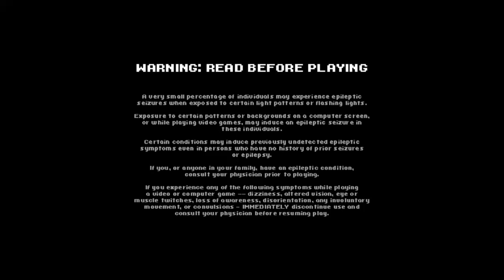❤️‍🩹Scott Pilgrim Takes Off is Ramonas' Story for Closure & Redemption❤️‍🩹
Scott Pilgrim Takes Off has aired and it's so much more than what we were expecting. I'm going to go into my own thoughts regarding how the love interest, Ramona Flowers went down her own story of growth.